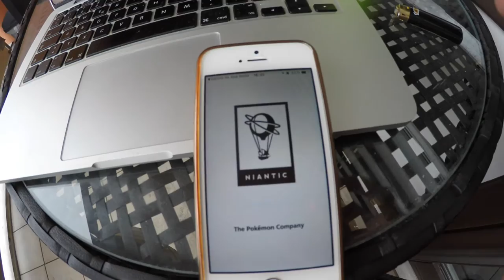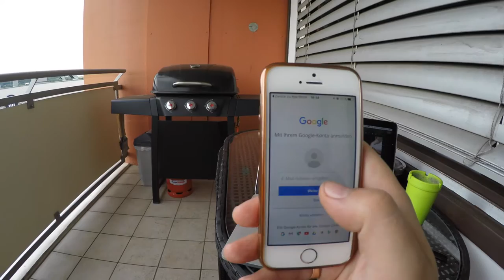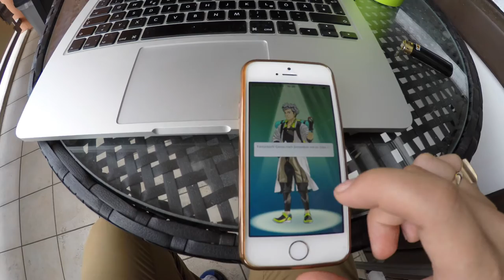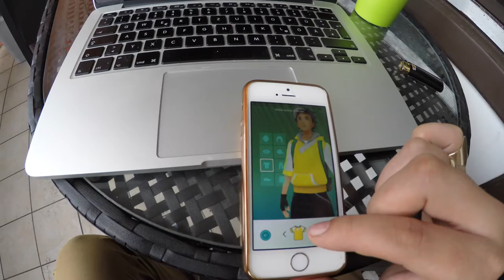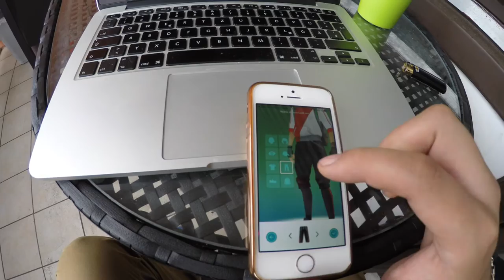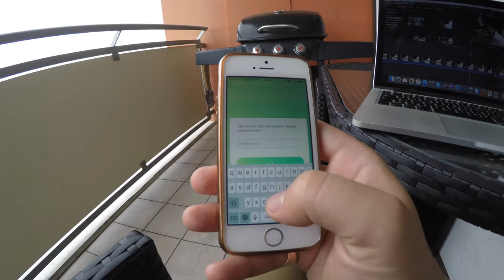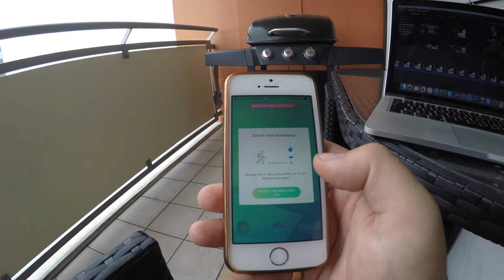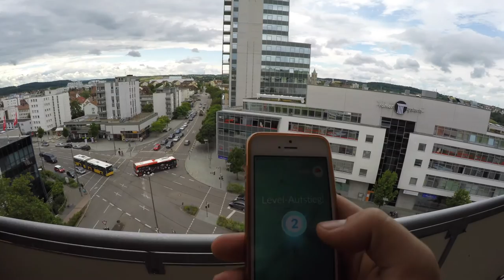Pokemon GO ich fange sie alle!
Pokemon GO Pokebälle geiles Spiel rumlaufen und Pokémon fangen!

Besucht mich auf Facebook MittmannLive
Wenn euch mein Video gefallen hat und Ihr mich unterstützen wollt, könnt Ihr mir gerne eine kleine Spende unter diesem Link hinterlassen, ICH WÜRDE MICH ÜBER JEDE UNTERSTÜTZUNG SEHR FREUEN